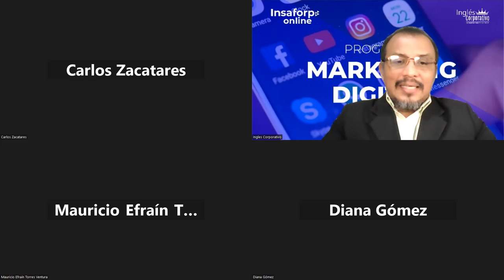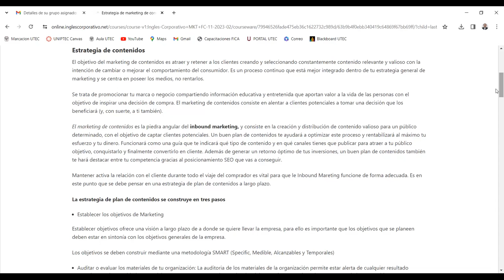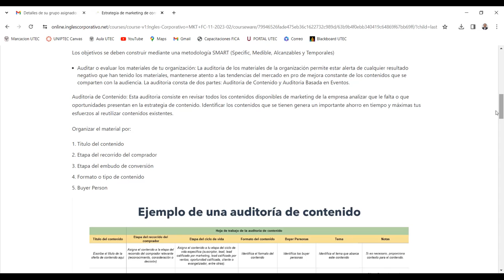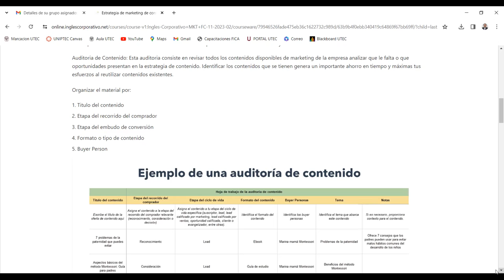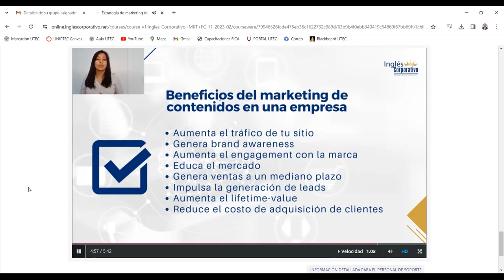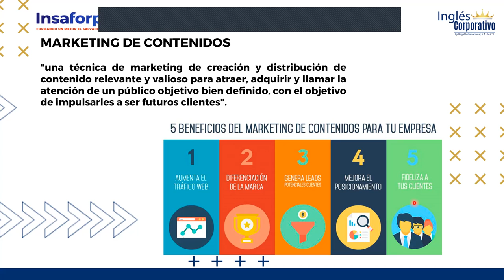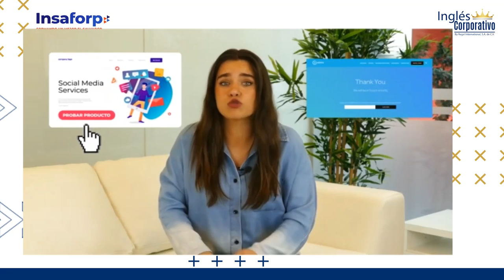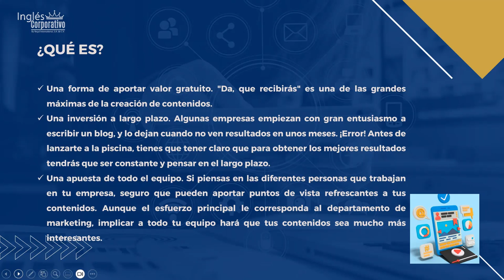SESION 05-20-11-2023-INBOUND MARKETING-INB-02-8-9-PM-11-2023-LEMUS-MKT DE CONTENIDOS